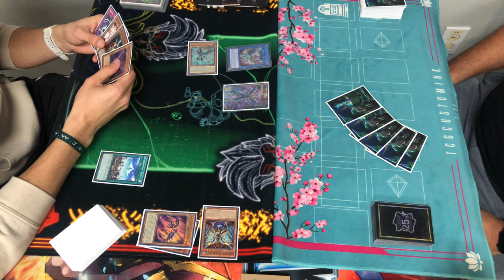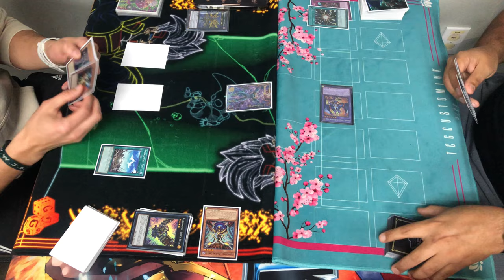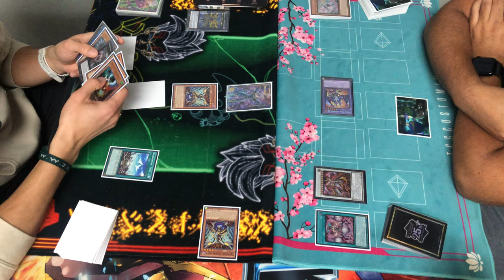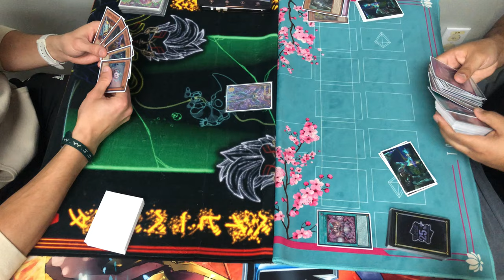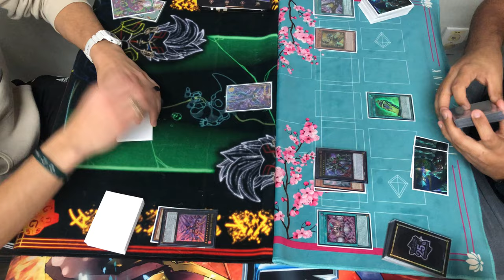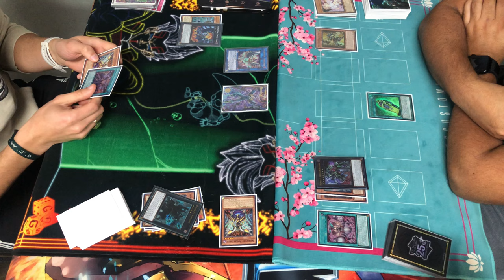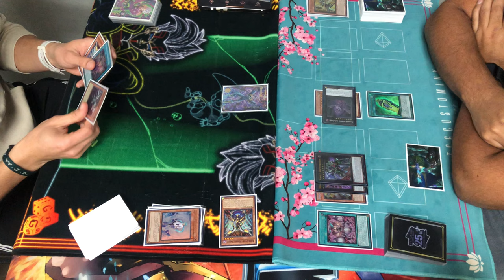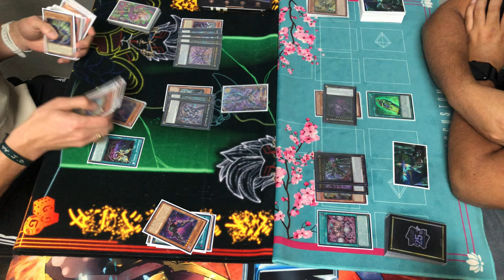Yugioh! Raidraptor VS Centur-ion | March 2024 Format | OTS Local Matchup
Hey everyone, Brandolorian here. On today’s episode I will be showing off my Raidraptor deck VS my friend Alex and his Centur-Ion deck.